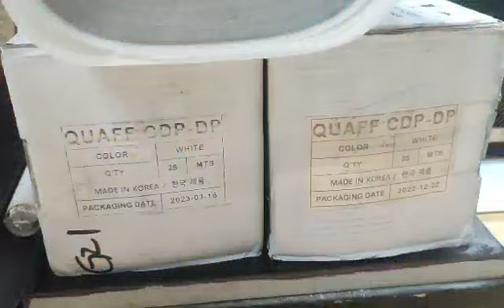ECO SOLVENT VLOG 6-26-24